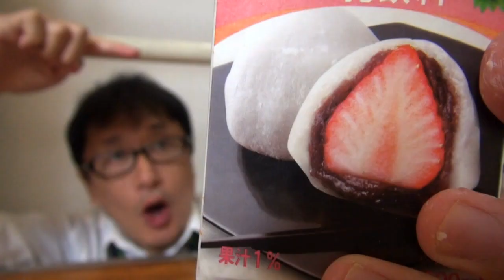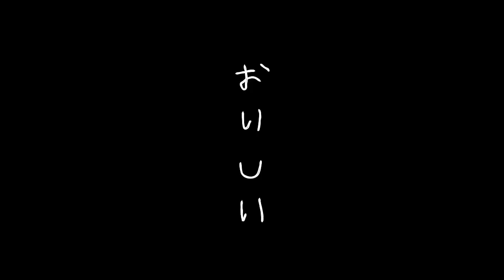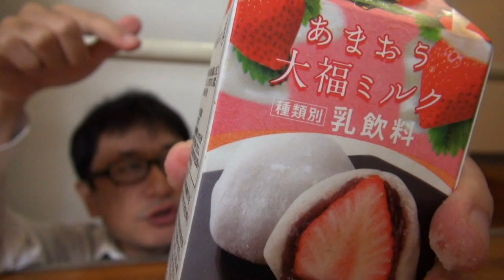あまおう大福ミルク / Taste of burdock! Strawberry Daifuku-ole.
おすすすすめです。I like the Daifuku. It is soft & sweet. But I was surprised to taste strawberry Daifuku-ole.
(Sorry...I wanted to quickly upload, No caption in this video)